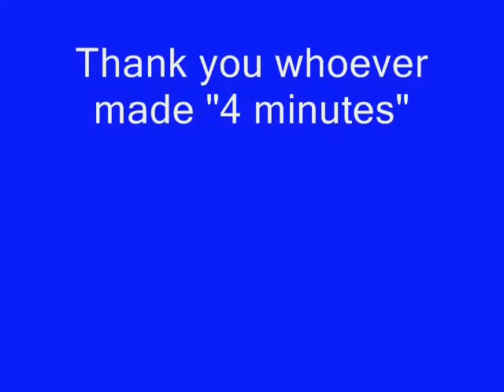omg a printer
dont forget to watch the second after this one! this is a funny little video i spent some time putting together.